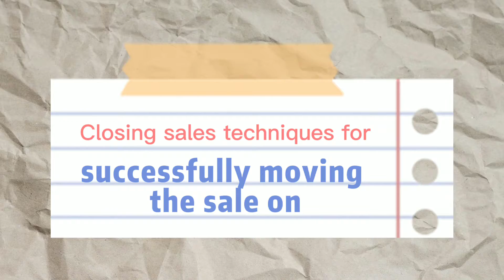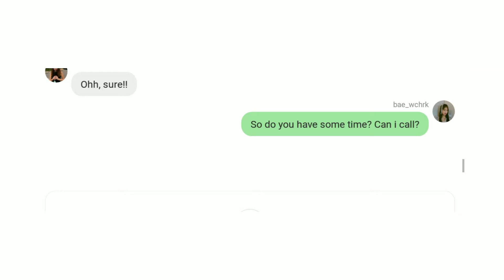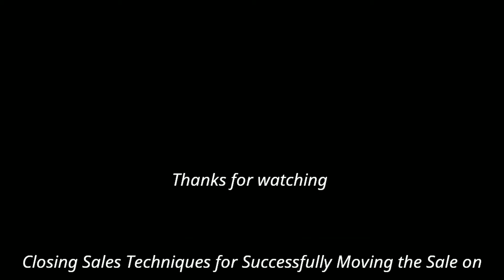Assoc Prof Dr Pornlapas Suwannarat: Group 2: Global Competitive Strategy Class, Semester 1/2021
Group 2: Closing- techniques for successfully moving the sale on